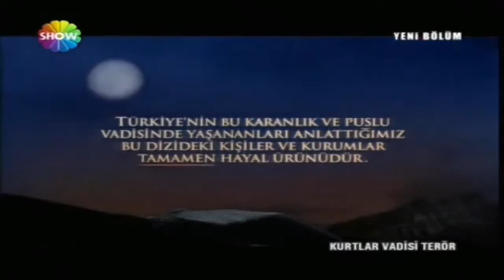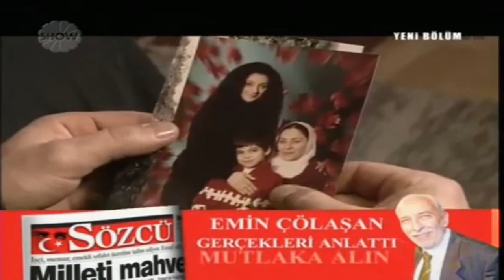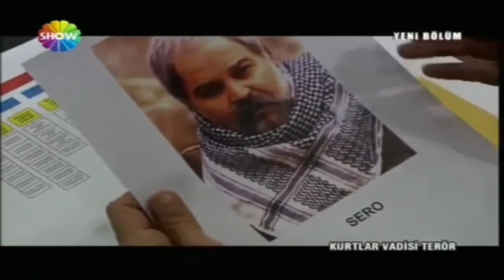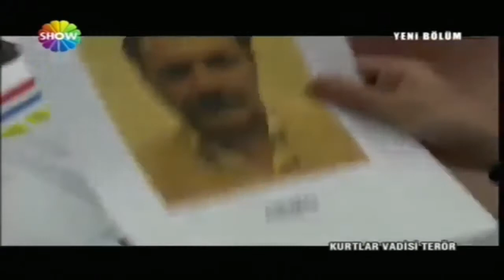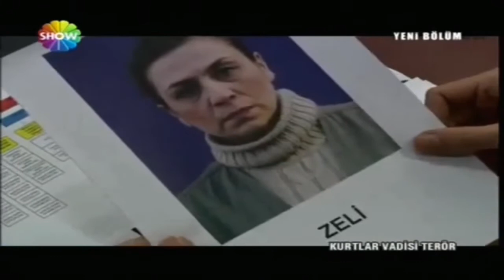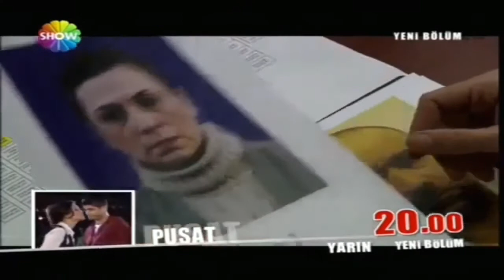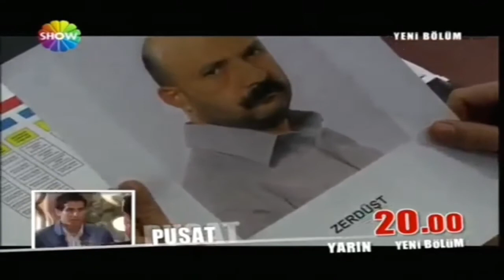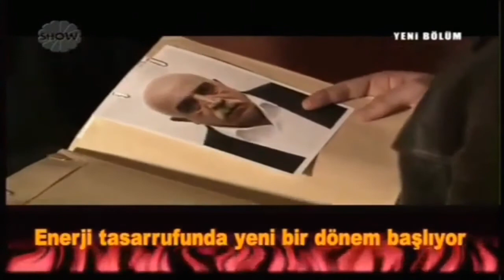Kurtlar Vadisi Terör 2. Bölüm - Final / HD (Ses sorunu düzeltildi)